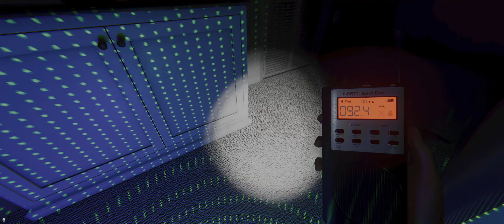Phasmophobia Gameplay 1080p60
Partida de caza